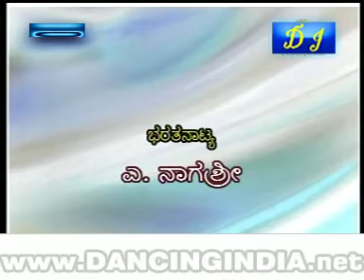bn ch1nda1na1 62349834 1 2